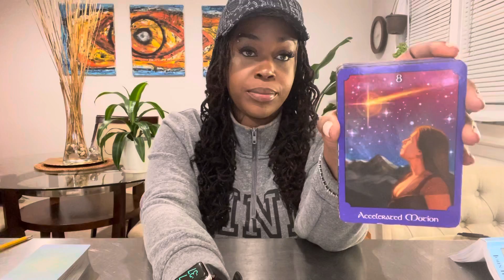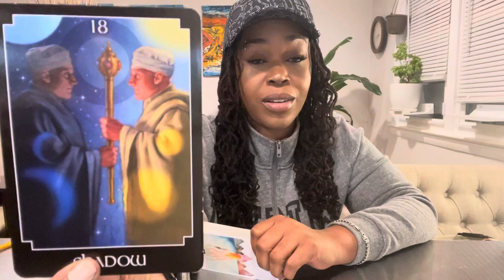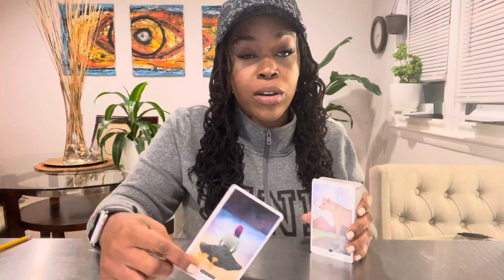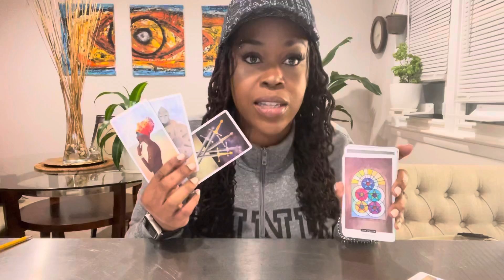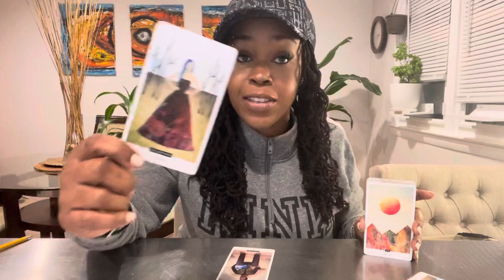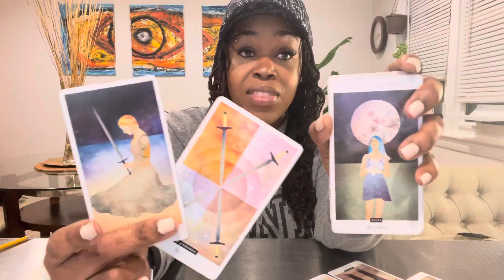DAILY COLLECTIVE: "Manifestations Coming Through; GET READY"- December 9th